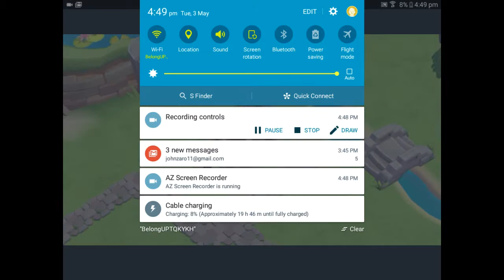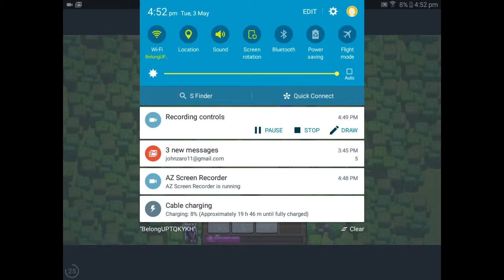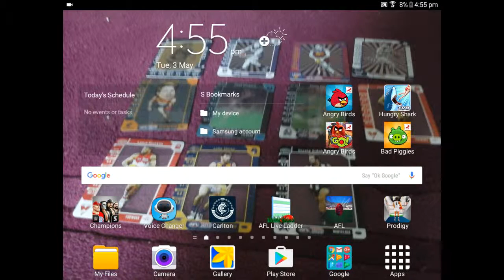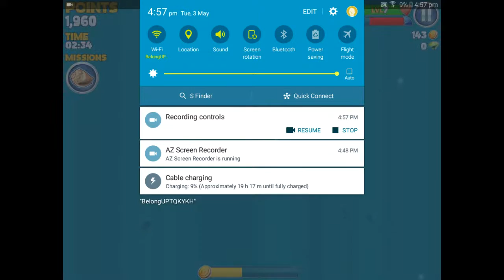Hungry shark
Screen recording